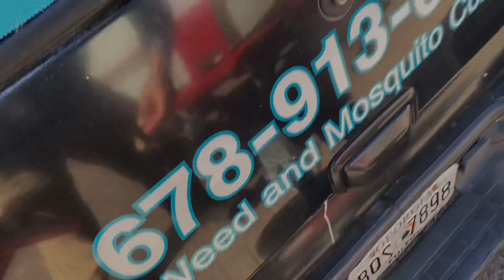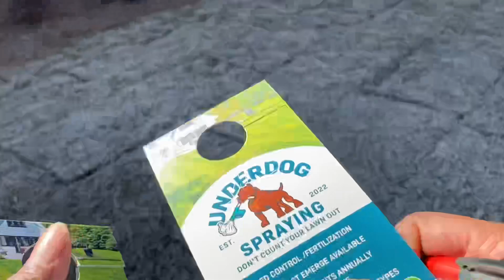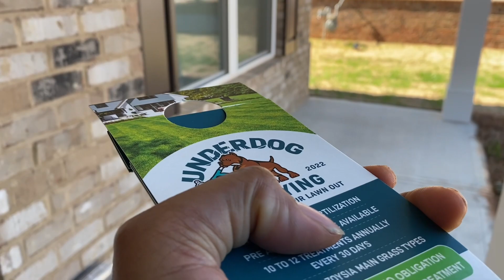Treated a yard, passed out door hangers, got a call and landed a new client in less a than an hr